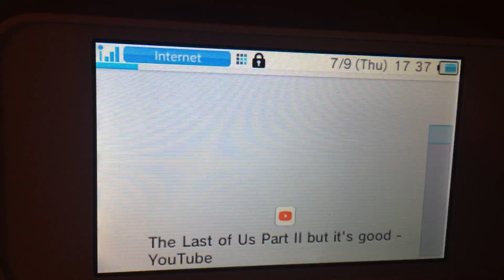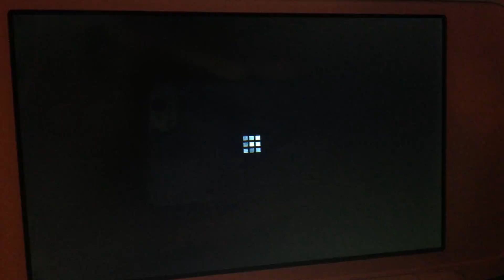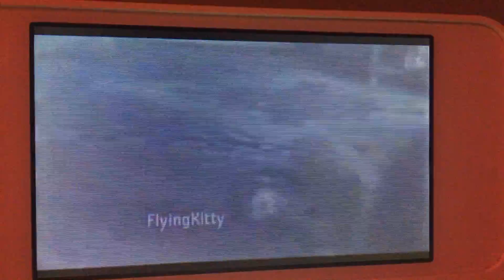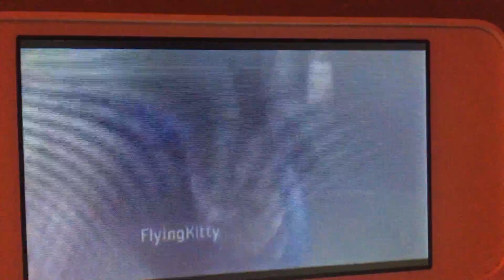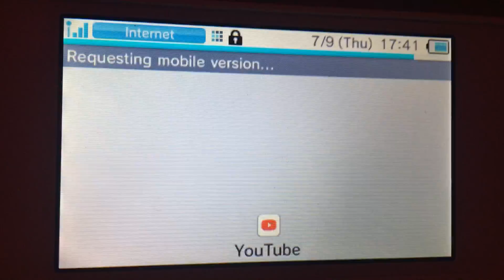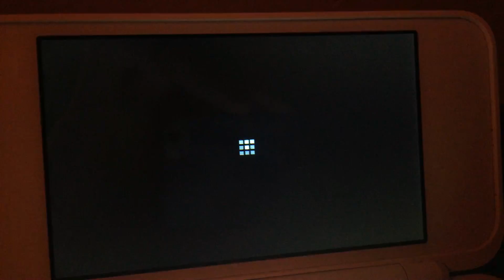LMFAO This Funny 🤣 Batman Shadz React The Last Of Us Part ll But it’s A Good (FlyingKitty)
This Video By FiyingKitty
Stay Coolest And Edgy 😎✌️👍👌
Yes People Don’t Like The Last Of Us Part 2 Becare Joel Death Yes He From The Last Of Us Yep See Ya Later TeamDark 😉✌️